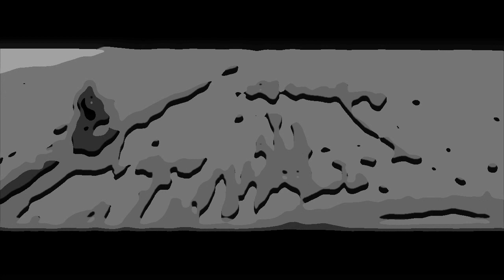WCST presents Oregon Dunes March 2013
Go Pro Hero 3 footage from early march ride in the Crusty Bay and Spinreel dunes.